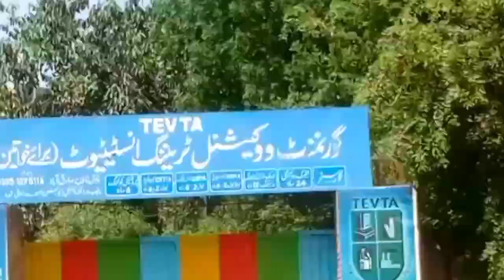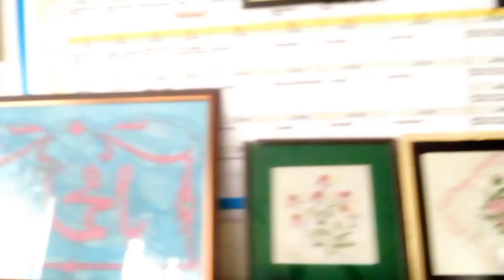Collage tour with me|| our batch work || painting projects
As-salamu-alaikum,
welcome to our vedio
if you like the vedio, do subscribe & leave a thumbs-up 👍🏻and remember to press the bell 🔔to recive the latest updates. if you have any advice or feeling about this vedio🎬🎤, just leave the comments below. I would be pretty happy if you do so.

Art is a diverse range of human activity, and resulting product, that involves creative or imaginative talent expressive of technical proficiency, beauty, emotional power, or conceptual ideas
Icon for this message
Still artistic designs
Art